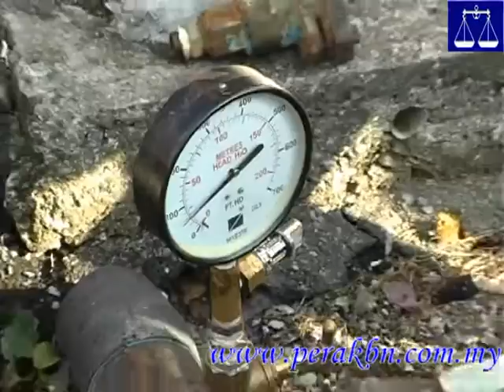Masalah Air Di Pasar Awam Tanjung Tualang Temui Penyelesaian:- Datuk Zainol Fadzi Paharuddin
14/01/2016 -- Masalah Air Di Pasar Awam Tanjung Tualang Temui Penyelesaian:- Datuk Zainol Fadzi Paharuddin

Peniaga di Pasar Awam Tanjung Tualang akan mendapat bekalan air yang cukup apabila kerja-kerja penyambungan saluran paip secara terus ke premis peniaga akan dibuat dalam tempoh terdekat.

Jelas Pengerusi Jawatankuasa Kemudahan Awam, Infrastruktur, Tenaga dan Air, Datuk Zainol Fadzi Paharuddin, pelaksanaan tersebut dibuat memandangkan aduan pihak peniaga yang mengatakan bahawa mereka berdepan dengan masalah tekanan air yang rendah.

“Mengikut Lembaga Air Perak (LAP), tekanan air cukup, mengikut spesifikasi yang ditentukan oleh Suruhanjaya Perkhidmatan Air Negara (SPAN); tekanan airnya cukup dia boleh menyalurkan air ke bangunan  empat tingkat. Apa yang berlaku ialah isu paip yang ada dalam pasar ini,” jelas beliau.

Tambahnya lagi, jangkaan bagi kerja-kerja penyambungan dan penggantian saluran paip akan siap sekitar Mac ini.

Datuk Zainol Fadzi ditemui selepas mengadakan lawatan ke pasar berkenaan yang bertujuan mengenal pasti masalah dan seterusnya mencari penyelesaian.

Turut hadir adalah wakil daripada SPAN, LAP dan Majlis Daerah Batu Gajah.

“Isu bekalan air yang menjejaskan operasi perniagaan seharian ini hasil yang dibangkitkan oleh  YB Leong dan juga saya  dihubungi oleh Datuk Nolee Ashilin Mohd Radzi untuk lihat dan bantu.

“Secara tidak rasminya tadi;  SPAN,  LAP dan pihak majlis mencadangkan agar beri penyambungan terus (saluran air) kepada peniaga. Sistem yang diguna pakai kini ialah air disalurkan ke tangki dan kemudian ke peniaga,” kata Datuk Zainol Fadzi lagi.

Bagi perancangan jangka masa panjang penggantian dan penyambungan saluran baik juga akan dibuat ke tangki dalam memastikan isu bekalan air dapat diatasi terutama ketika gangguan.

“Pasar ini telah dibina pada tahun 2002, menurut kajian Majlis Daerah Batu Gajah kita dapati mungkin ada kerosakaakn dan gangguan paip-paip semasa pembinaannya. Mereak gunakan paip jenis  GI yang mudah karat,” ujar beliau kepada pemberita.